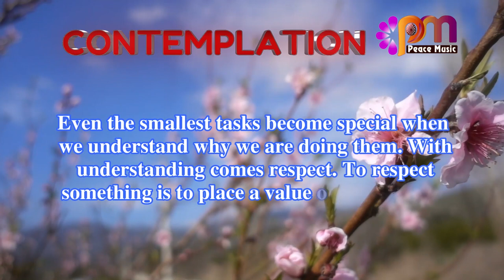DAY 291 RESPECT